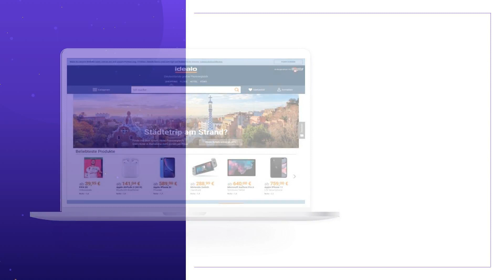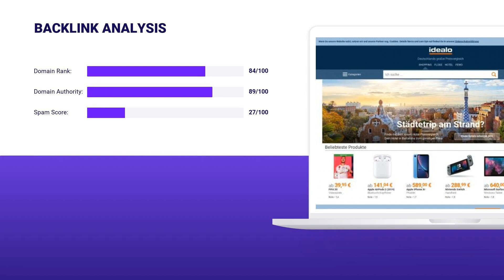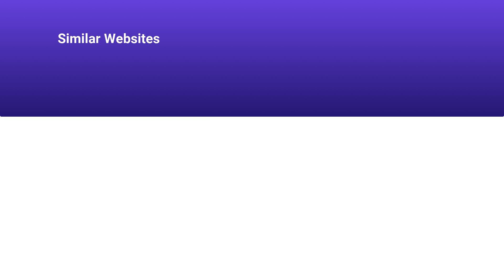IDEALO.DE 🔎 Traffic Research, Detailed SEO Stats & Ranks | All IDEALO.DE Backlink Data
All Idealo.de Ranks information in one place. After a couple of minutes, you will know all about Idealo.de Traffic and Audience. We’ve collected only the most important statistics and parametres for you to quickly figure out this topic. This video will explain to you the following terms:Idealo.de Website Audience, Backlinks and Positions, Visits and Duration, and much more. See the leading Idealo.de Domain Info:

CATEGORY: Price Comparison

Idealo.de MONTHLY AND DAILY TRAFFIC:

Average monthly traffic: 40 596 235
Category traffic rank: 4
Visits and Duration: 0.02

Idealo.de TRAFFIC SOURCES, VISITORS PER MONTH:

Direct Traffic: 38.5% / ~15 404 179
Organic Search: 49.6% / ~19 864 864
Paid Search: 7.7% / ~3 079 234
Referrals: 1.1% / ~420 442
Display Networks: 2% / ~228 240

Idealo.de TOP COUNTRIES, VISITORS PER MONTH:

Switzerland: 1% / ~400 421

Idealo.de ALEXA RANK: 1819

Idealo.de Backlinks and Positions:
Referring Domains: 13 833
Dofollow Backlinks: 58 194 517
Nofollow Backlinks: 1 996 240
Outgoing Backlinks: 3 759

Idealo.de Domain Stats:
Domain Rank: 84
Domain Authority: 89
Spam Score: 27

All the traffic data described below was taken from the third-party stats websites. We are not responsible for its accuracy.